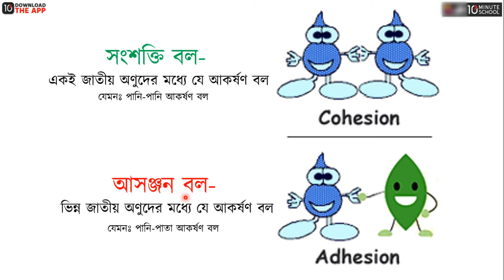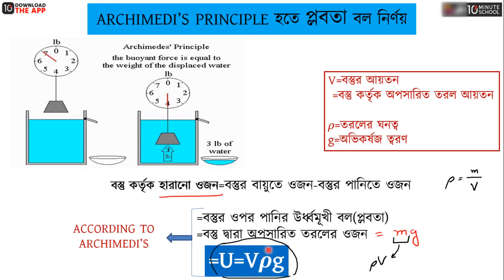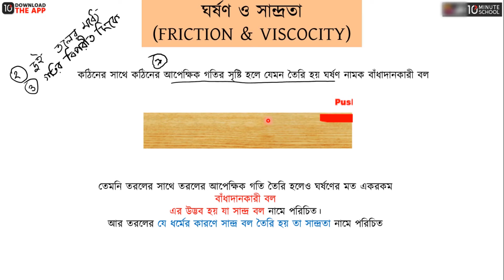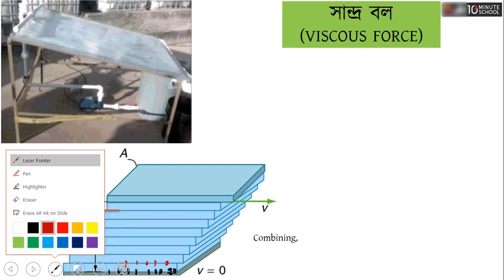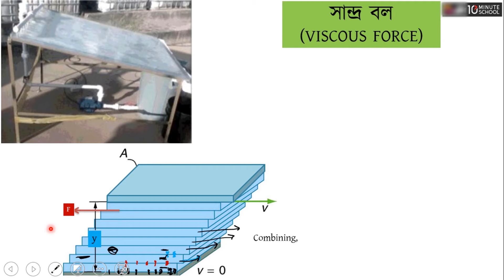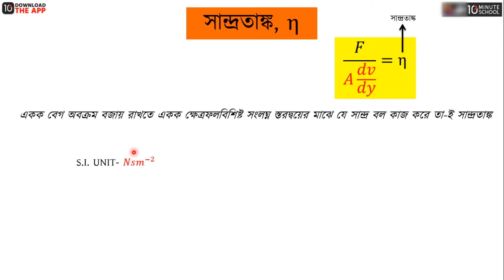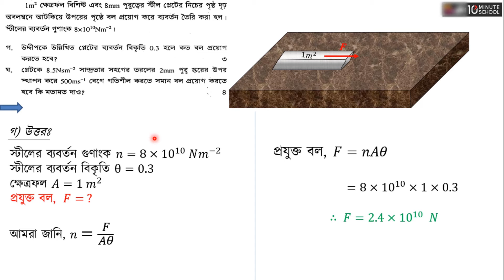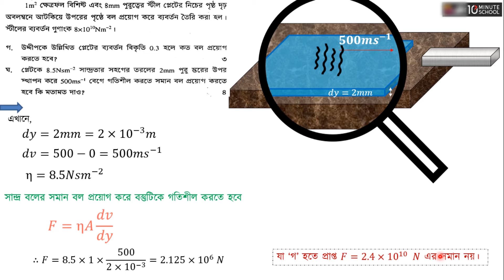অধ্যায় ৭ - ঘর্ষণ, সান্দ্রতা, সান্দ্র বল ও সান্দ্রতাংক (Friction & Viscosity) [HSC]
সান্দ্রতাঙ্ক কী | ঘর্ষণ কী | সান্দ্রতা কী | সান্দ্র বল কী | ঘর্ষণ ও সান্দ্রতা | সান্দ্র বল | সান্দ্রতা গুনাংক | সান্দ্রতা সহগ | Friction and Viscosity | Viscous Force | পদার্থের গাঠনিক ধর্ম | HSC Physics Chapter 7 | HSC Physics 7th Chapter | এইচএসসি পদার্থবিজ্ঞান ১ম পত্র

BUET

00:00 সংশক্তি বল ও আসঞ্জন বলের ধারণা
00:55 প্রবাহী পদার্থের প্রকারভেদ
02:03 Archimedes' Principle
06:25 ঘর্ষণ ও সান্দ্রতা
12:06 সান্দ্র বল
23:58 সান্দ্রতাঙ্ক
26:55 সৃজনশীল প্রশ্ন